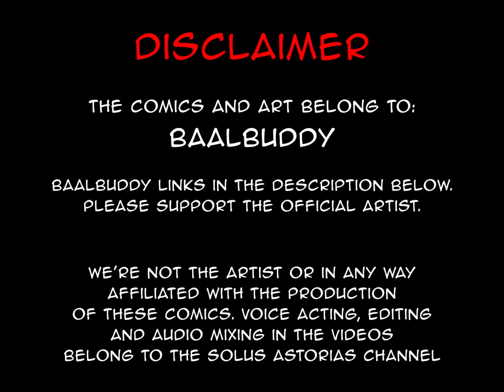card pack opening streams be like | comic by baalbuddy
Those card pack opening streams always creep me out. Especially when they post how much money they spend on the thumbnail but hey, it gets the views though. Can't argue with the results.

Marik Ishtar/ Melvin: YGOTAS